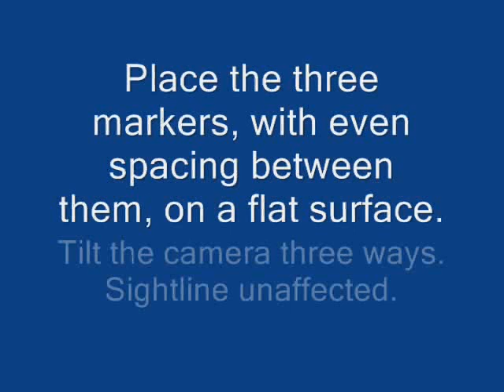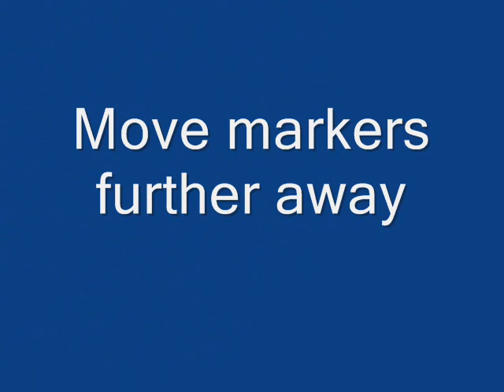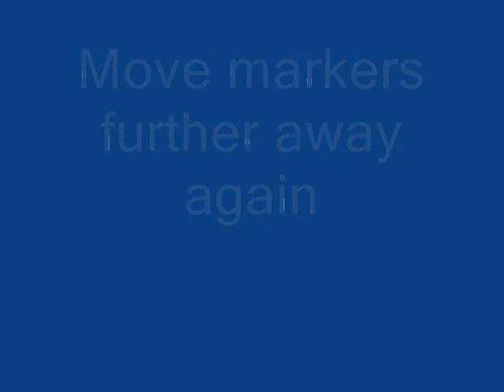Flat Earth Destroyed with One Photograph Follow Up Part 2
Due to repeated insistence from Flat-Earthers that Miles' Traprain observation was somehow rendered invalid by tilt of the camera, a further set to show that tilting the camera has no effect on sightline

Three markers of 2 units high and 4 units high

The red 2-unit represents Miles' camera position, 210m approx
The blue 2-unit represents the Queensferry Crossing tower, 210m approx
The 4-unit marker represents Cairnoch Hill, some 413m at peak.

The banister rail I placed them on has uprights at regular intervals, so I started out with three rails, and increased the spacing each time, until the last set with 7 rails between each marker

As you can see, tilting the camera has no effect on the sightline, which consistently points to the 2 unit mark on the 4-unit marker.

Conclusion; critique of Miles' photo on the basis of camera tilt or angle is totally invalid, and should be disregarded.

(From Part 1)

A brief follow-up to Miles Davis' observation of the Forth Bridges and Queensferry Crossing a week or so ago, addressing one of the main criticisms from Flat-Earthers, Team Hoaxers, and the like; the suggestion that a non-level, tilted camera at Traprain somehow prejudices the results.

Miles Davis channel, including his follow-up and rebuttal videos responding to this type of criticism;